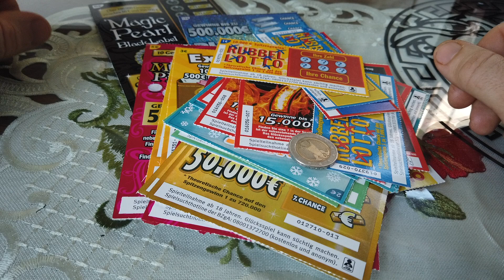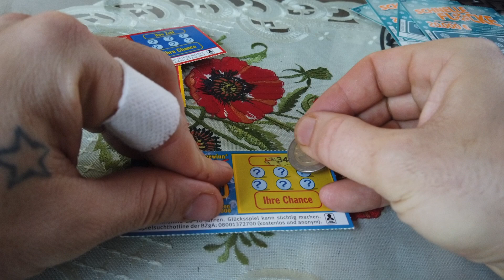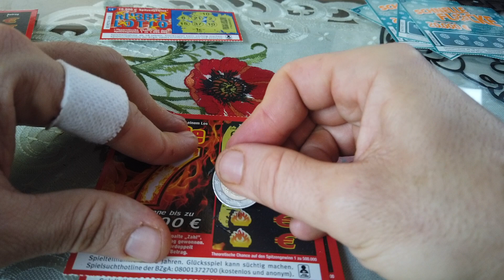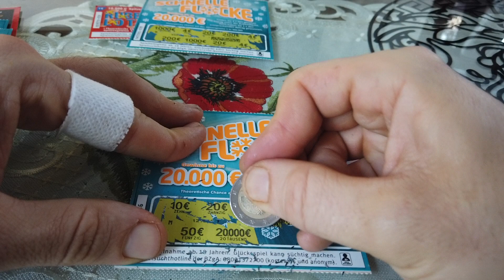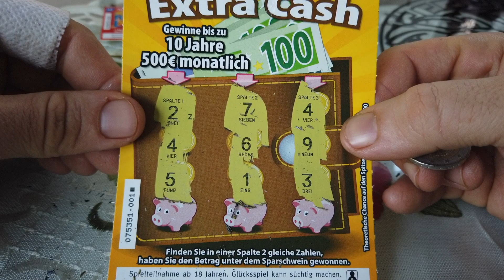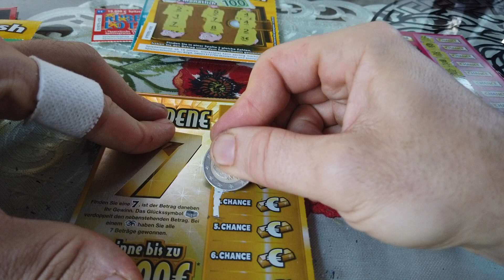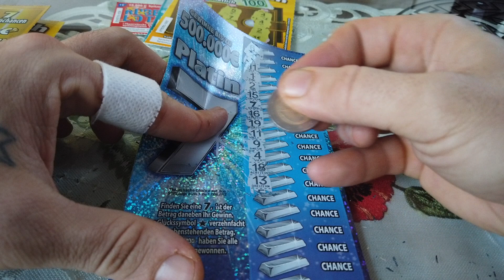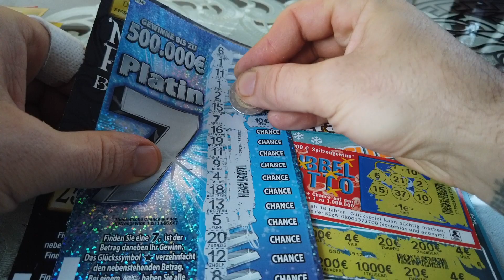Niemieckie zdrapki.Zobacznie ile udalo mi sie wydrapac :)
Czy niemieckie zdrapki przyniosly mi szczescie?